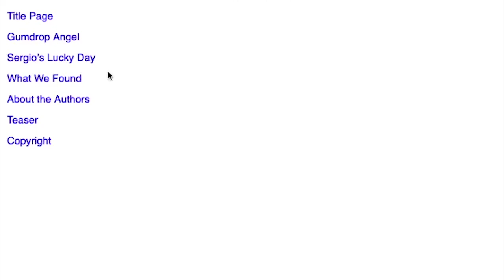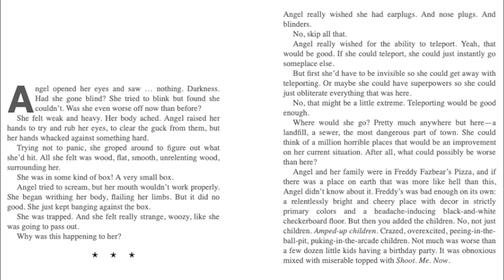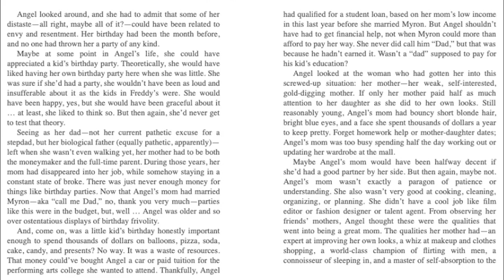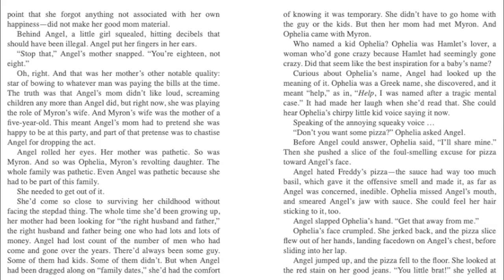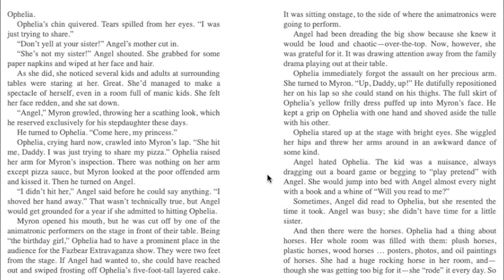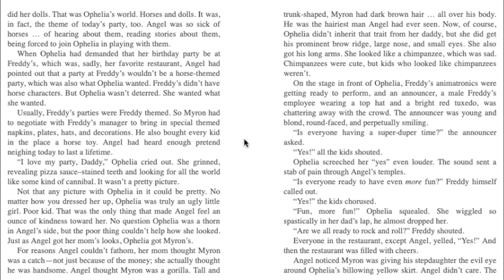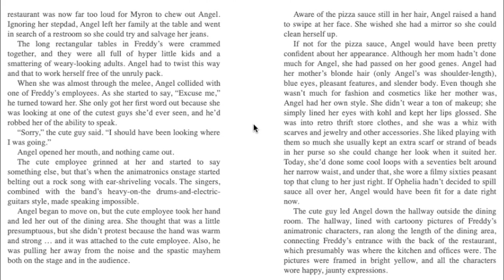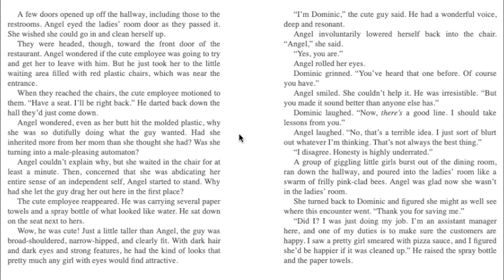"Gumdrop Angel" - Part 1 (Gumdrop Angel Audiobook)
(っ◔◡◔)っ ♥ What an angel. ♥